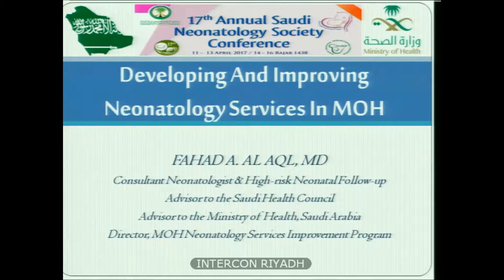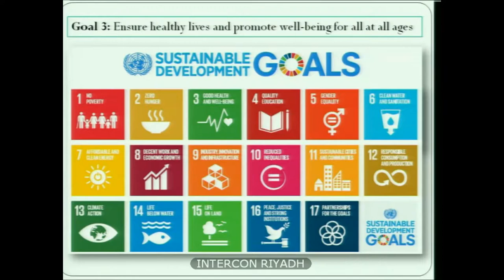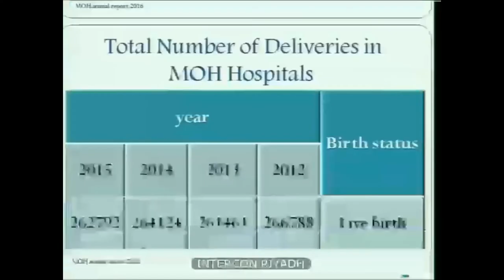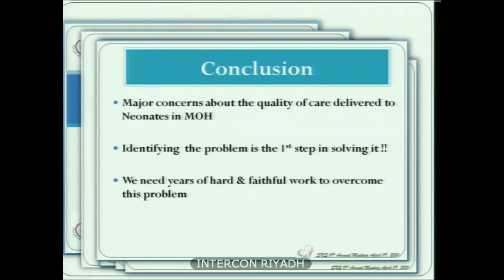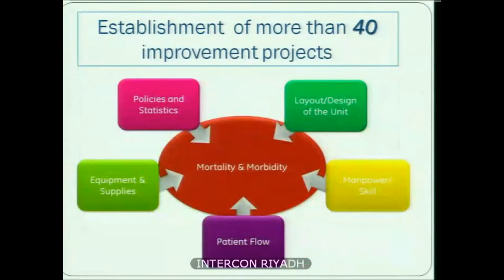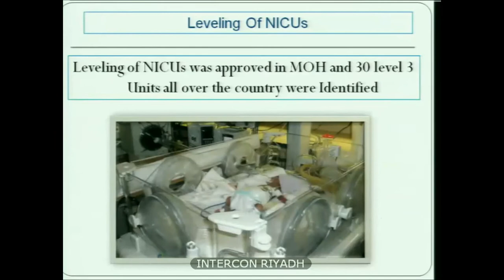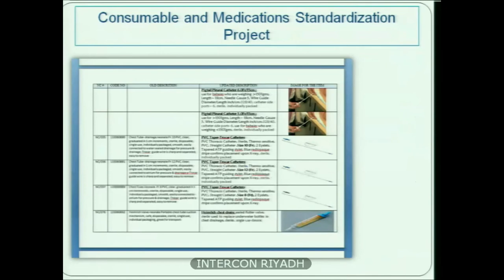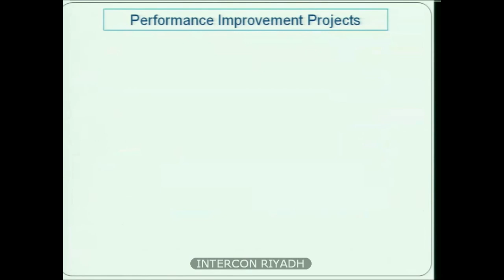Developing and Improving Neonatology Services in MOH Dr Fahad AlAql Day I 3rd Session